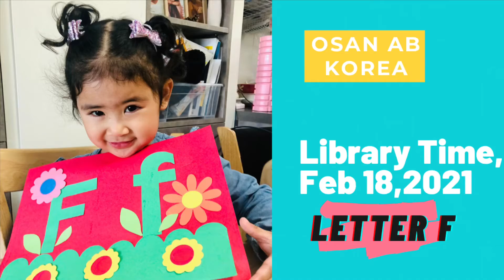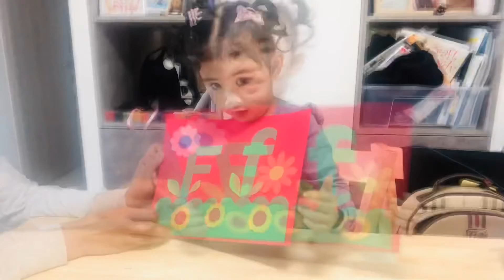Letter F at the Library, Feb 18, 2021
Attending Osan AB Library with other military kids. ☺️